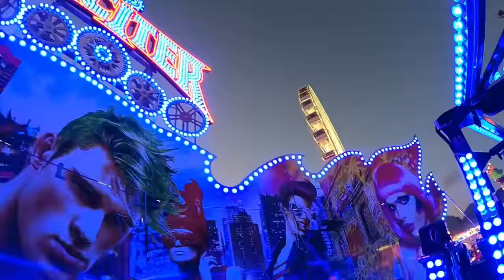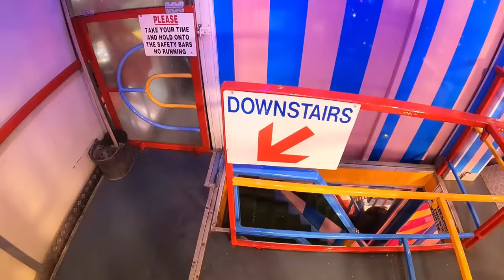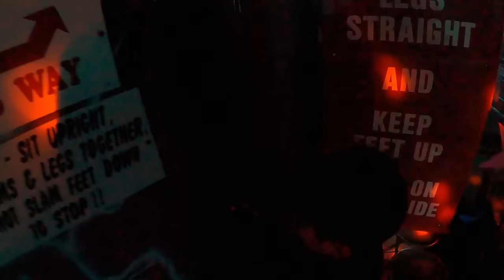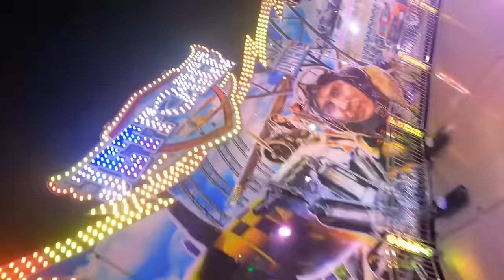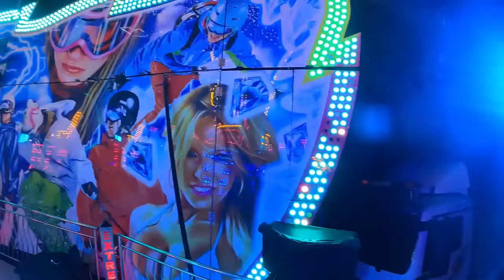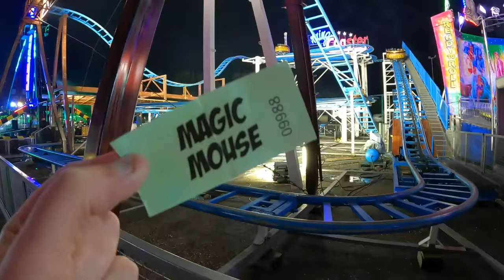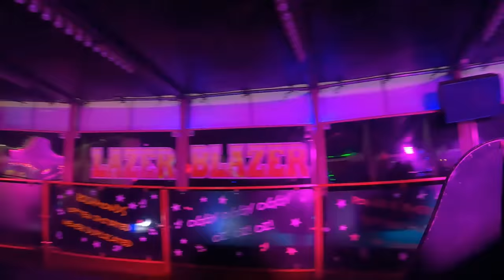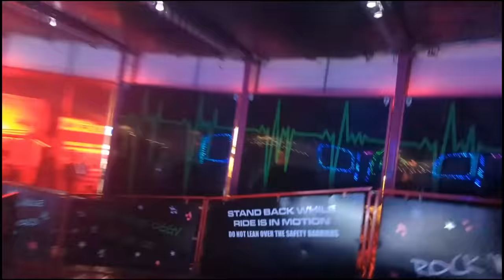Hull Fair 2022 | Opening Night | Walk Through and On Ride POVs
Hull Fair is BACK for 2022 as we return for opening night to give you a walk through tour and LOTS of on ride POVs!

Join Theo and myself as we head back to Hull for opening night of Hull Fair. Located on Walton Street Car Park is and experience you'll never forget. There are rides for everyone with Juvenile rides, Family Rides, Extreme Rides, Brand New Rides, Rare Rides, Game Stalls and probably 99 food stalls!

In this vlog we bring you a walk round of the ground before dark showing 90% of the ground with what rides are there this year and their placement. THEN we take you on OVER 10 rides with POVs of each one, including Exciter, Atmosphere Creator and the new Jet Force!

Ride prices vary throughout the fair with some rides being ad little as £2. The more extreme bigger rides however are a lot more expensive. Take plenty of cash with you, but some rides do accept card this year.

We (normally) use Park and Ride to get here but using Priory Car Park, which is located close to Humber Bridge. The car park is free and you only pay for the bus. Adult return is £3.50, Child return is £2.50. Under 5s are free. They also do a family return ticket for £9 based on 2 adults and 3 children. The bus runs as late as 11pm on its returning journey and drops off at Walton Street. Other car parking is available. I would recommend Park and Ride. Please note that there is currently a Stagecoach bus strike which is affecting services in the area.

The Fair is on until Saturday 15th October 2022 (Closed Sunday), but open daily.
Opens 2pm until 11pm (open 12pm Saturday).

Security and police present on site. If you are taking children with you, please ensure you keep them by your side through the day or night. The police have suggested taking a photo of your child/children that day so you can easily describe them, should they get lost.

Toilets are on site as well as first aid.

Height restrictions apply on rides. Please note that Theo is 1.3m and the age of 7. Please check boards before assuming height and comparison to Theo as well as it's extreme rating.

Skip to the best bit;
00:00 Intro
02:05 Tour of Ground (Walk through)
22:38 Exciter
26:48 Maze Of Illusions
31:43 Crazy Circus (Asa Pullar)
40:17 Extreme Joker (Matterhorn)
49:01 Outer Limits
52:05 Atmosphere Creator (Evans Waltzer)
59:29 Jet Force (Extreme)
1:03:04 Superbowl
1:08:26 Extreme Power (Extreme)
1:14:35 Spinning Coaster
1:22:10 Super Star
1:25:30 Cliffhanger 3 (Miami)
1:35:50 Lazer Blazer (Richmond's Waltzer)
1:39:40 Walton Street View
1:40:29 The BEST DONUTS (see our Facebook page for more details!)
1:40:53 Outtro

Filmed: Friday 7th October 2022